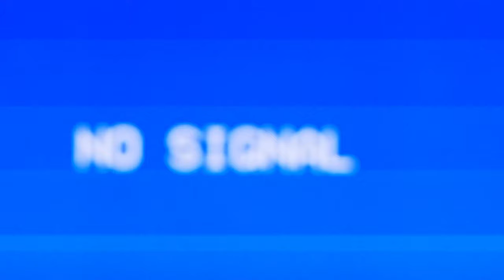Aquadream (VCUarts experimental short film)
A chaotic first person exploration of dream and color.

MADE BY
Maddy Wade
Hannah Cantrell
Marleana Henry
Brock Cooper

STARRING
Blake Carlson
Rose Bailey
Jeanessa
Kayla Bobbie
Kendall Felix
Abigail Arthur